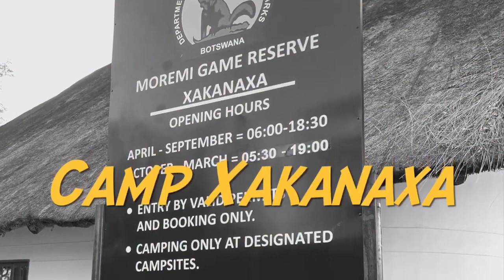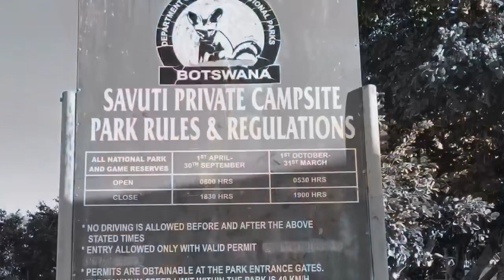2024 Botswana Safari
Penduka mobile safari April 2024